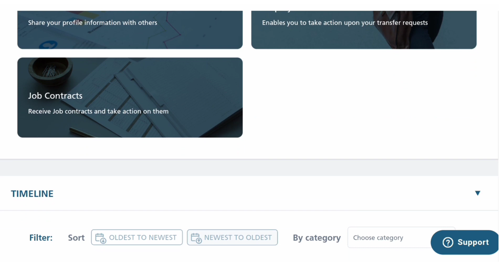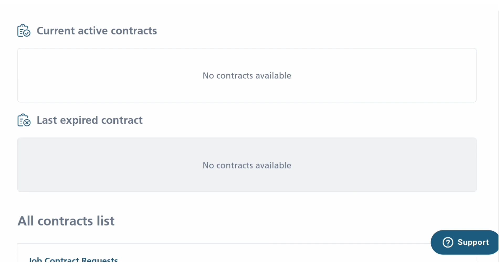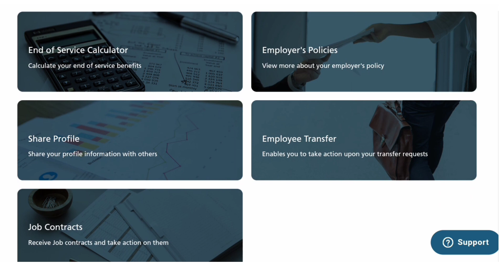How to check contract in qiwa | Qiwa pe contract kasie check karen